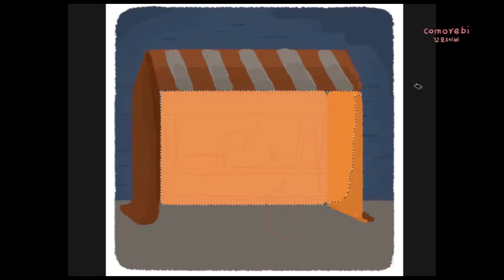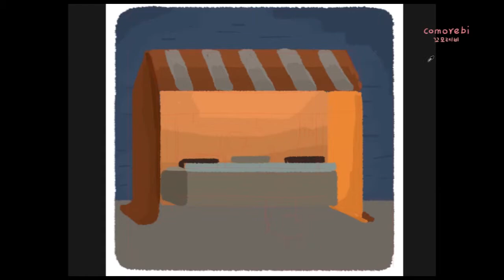Childrenbook Speed Painting - Star Snack Bar(별 마차) - photoshop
White fairy tale(English)
전체 이야기는
네이버 도전 만화 - 하얀 동화
Music.
GRAFOLIO_비그친 후 산책.
GRAFOLIO_무지개 풍선.
GRAFOLIO_벚꽃이 지다.